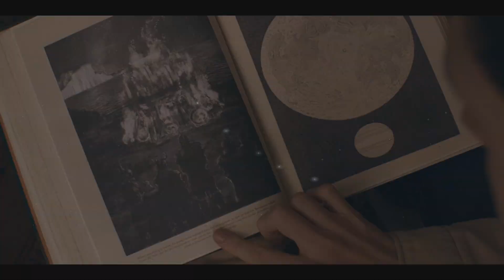KINDLING (2023) Official UK Trailer — (HD)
Signature Entertainment presents Kindling in UK Cinemas and on Digital Platforms April 21.

A poignant British celebration of friendship, based on true events. Kindling follows a group of young men who return to their hometown to turn their friend Sid’s final summer into a celebration of life, love and friendship.

Facing mortality, Sid (George Somner, Sex Education) wants to create a legacy and be remembered forever. With his obsession for astronomy and the atmosphere, he comes up with a plan to bring everyone together and make this summer unforgettable. He gives each boy a category – love, home, friends, family and location – and asks them to find an item that connects them all with the word they’ve been given.

Also starring Conrad Khan (County Lines), Wilson Mbomio (The Witcher) and Mia McKenna-Bruce (Persuasion), Kindling is written and directed by Connor O’Hara in his feature directorial debut, and is produced by Jamie Gamache (Dear Future Children) and Mark Foligno (The King’s Speech).